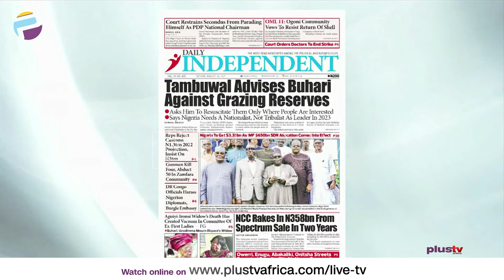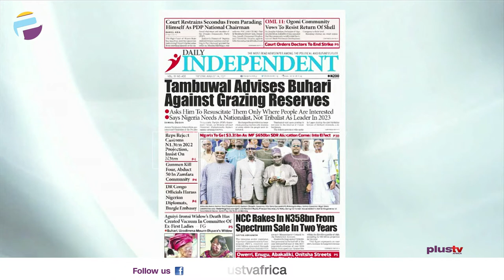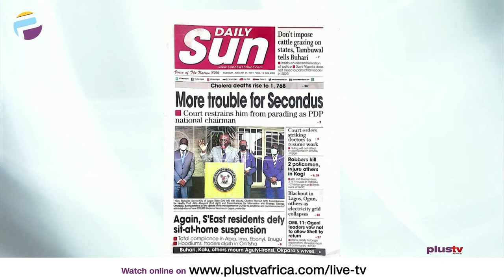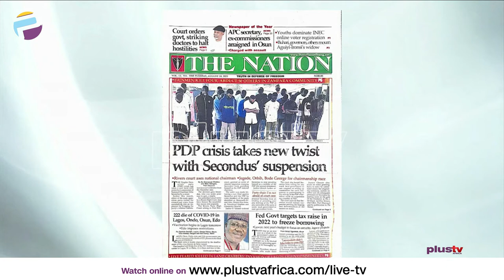PDP Crisis Takes New Twist With Secondus' Suspension | OFF THE PRESS